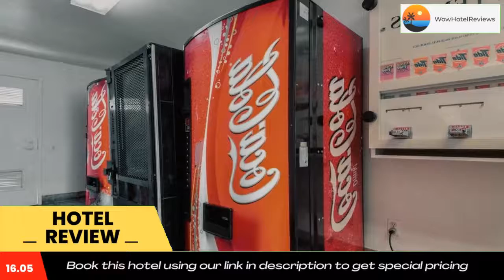Motel 6-San Dimas, CA - Los Angeles Review - San Dimas , United States of America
Motel 6-San Dimas, CA - Los Angeles

This San Dimas motel is 2.3 miles from Frank G Bonnelli State Park, offering hiking and biking trails. The motel features rooms with Wi-Fi.
Rooms at the Motel 6 Los Angeles- San Dimas include free local calls and cable TVs. Disability-accessible rooms are available.
The pet-friendly San Dimas Motel 6 has a 24-hour front desk and guest laundry facilities.
Raging Waters Water Park is a 4-minute drive from the Motel 6. The motel is 17 miles from Ontario International Airport.